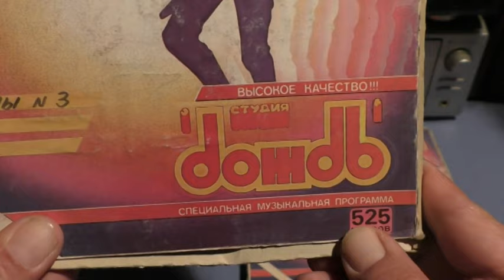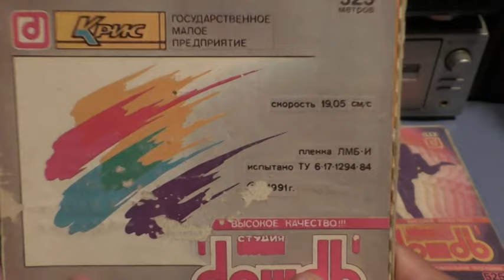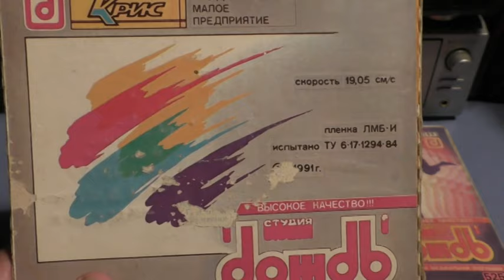SNOB : Редкие катушки c магнитной лентой государственного малого предприятия "Крис" и студии "Дождь"